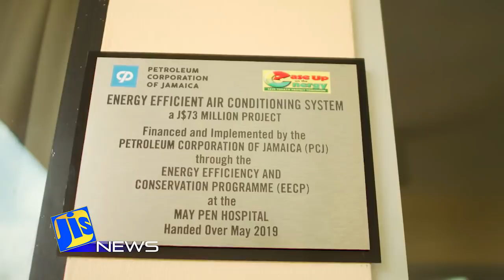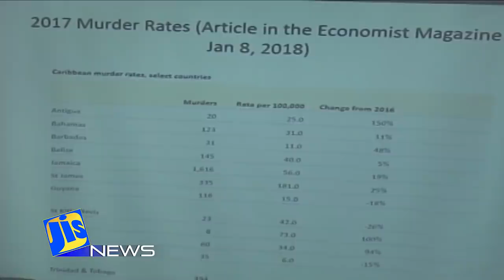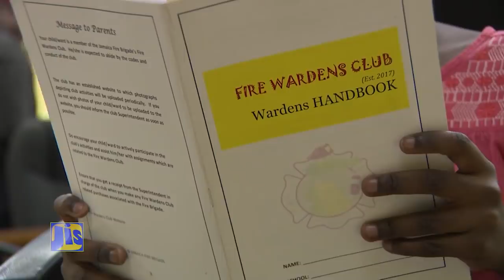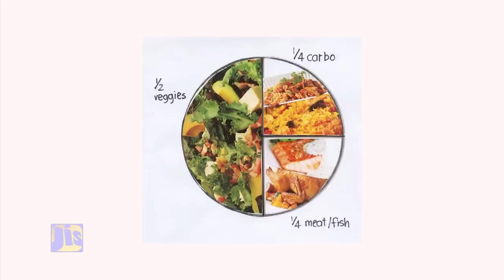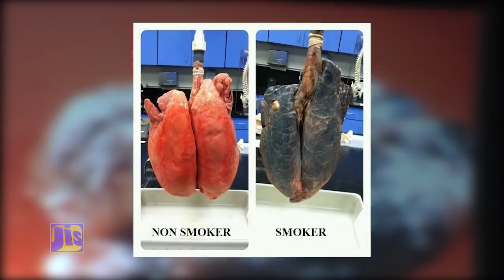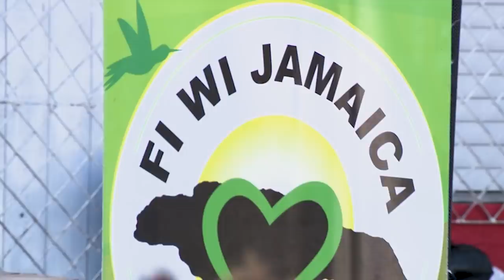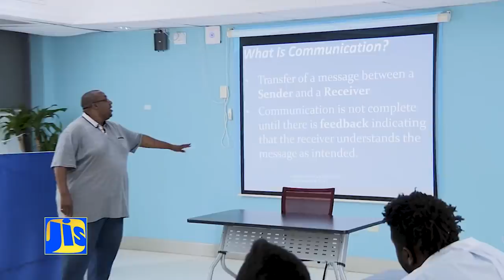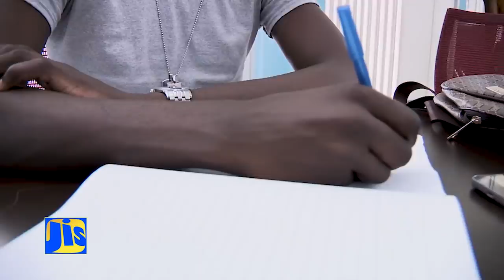Jamaica Magazine Saturday 11/05/2019